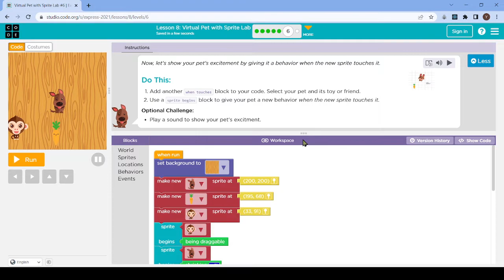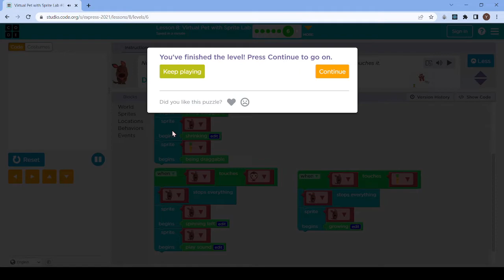L8-6 |Code.org | Express-2021 | Lesson 8:Virtual Pet with Sprite Lab | level 6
Video highlights
How do you do action sprites?
How do you make a sprite smaller in code org?
How do you do loop art with stickers?